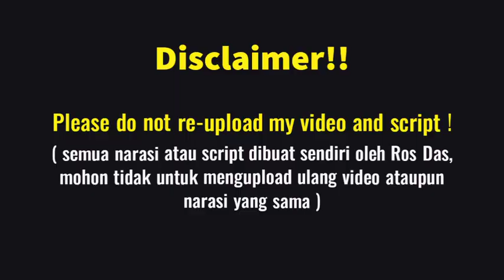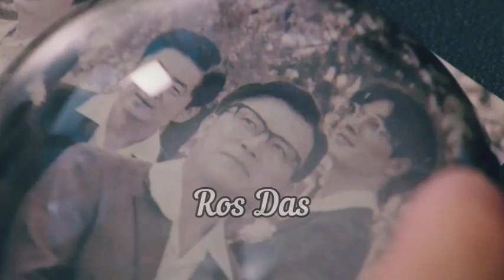My Demon Episode 7 Preview And Spoiler | Guwon Will Be Kicked Out Of Dohee's House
alur cerita drama My Demon
kdrama My Demon
My Demon episode 1
My Demon episode 2
My Demon episode 3
My Demon episode 4
My Demon episode 5
My Demon episode 6
My Demon episode 7
My Demon episode 8
My Demon episode 9
My Demon ep 1
My Demon ep 1 eng sub
My Demon ep 1 sub indo
My Demon ep 1 preview
My Demon ep 2
My Demon ep 2 eng sub
My Demon ep 2 sub indo
My Demon ep 2 preview
My Demon ep 3
My Demon ep 3 eng sub
My Demon ep 3 sub indo
My Demon ep 3 preview
My Demon ep 4
My Demon ep 4 eng sub
My Demon ep 4 sub indo
My Demon ep 4 preview
My Demon ep 5
My Demon ep 5 eng sub
My Demon ep 5 sub indo
My Demon ep 5 preview
My Demon ep 6
My Demon ep 6 eng sub
My Demon ep 6 sub indo
My Demon ep 6 preview
My Demon ep 7
My Demon ep 7 eng sub
My Demon ep 7 sub indo
My Demon ep 7 preview